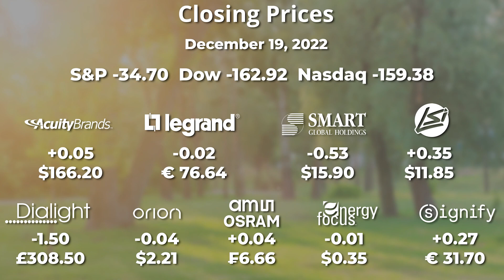Today in Lighting, 20 DEC 2022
Randy discusses The December issue of designing lighting (dl), designing lighting (dl)’s 2022 Lighting Designers of the Year, Circadian-Effective Lighting, Illuminating Engineering Society Assumes Management of NCQLP, DLC Request for Proposals: Light Pollution and Energy Efficiency, Dialight Announces New Interim Chair, Acuity Brands’ Luminaires Recognized by LIT Design Awards.